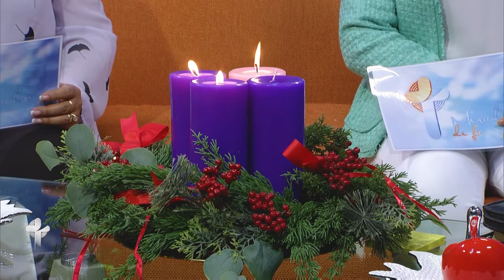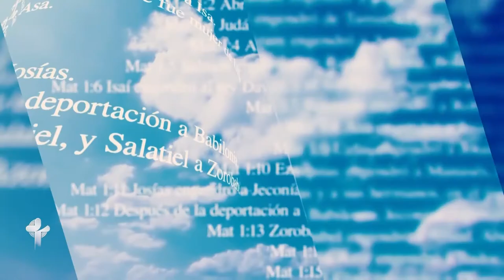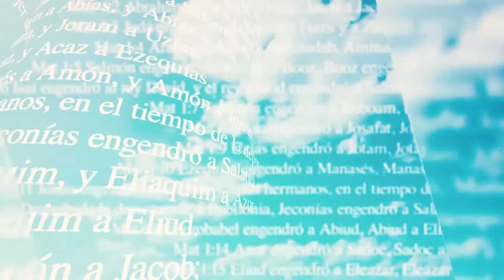Miradas de Fe: Como Vivir el Adviento Y su Significado.